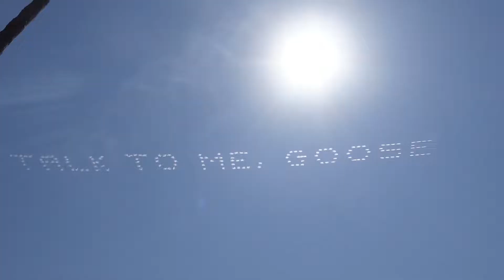first week in LA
在LA的第一個禮拜